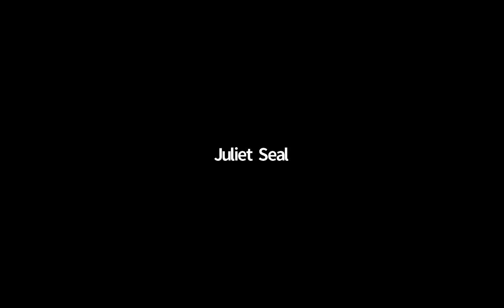The Oxford School of Drama Q&A: Foundation Course